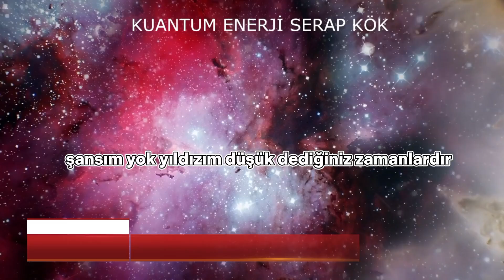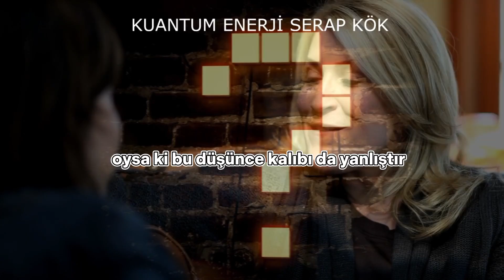ÖNCE FARKETMEDİYSEN ARTIK ZAMANI GELDİ🍀❤ ARTIK HAYATIN DEĞİŞEBİLİR (Bu gücünü sende kullan)💴🍀❓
Konuştuğumuz düşündüğümüz her kelime evrende atılmış bir imzadır. Ne düiünürsek onu çekeriz hayatımıza. ağzımızdan her çıkan söz aslında bir büyüdür. Her zaman da tutar bu büyü. Bu videonun sizlere farkındalık kazandırması amaçlanmıştır. Hepinize mutlu ve mucize  dolu bir yeni yıl dilerim.

ALMA VERME DENGESİ İÇİN SOKAK HAYVANLARINA LÜTFEN 1 KAP MAMA VE SU BIRAKMAYI İHMAL ETMEYİNİZ. MAMA KUMBARASINA MAMA VEYA TEMA VAKFINA FİDAN BAĞIŞLAYABİLİRSİNİZ. 😻🐶🙏🌳🌲

SEVGİLERİMLE❤🙏